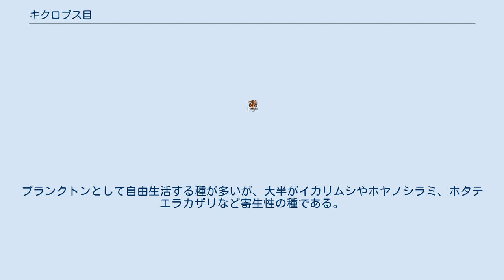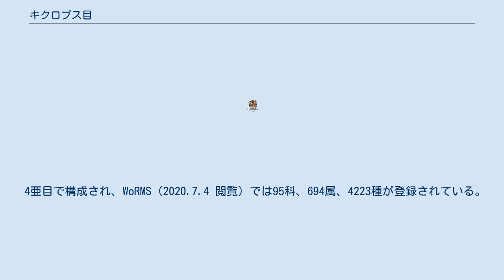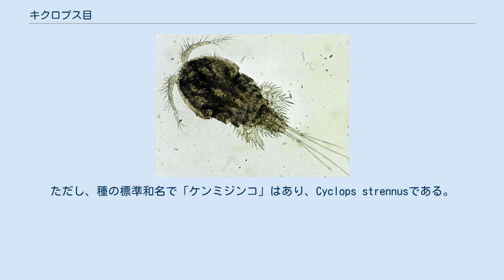キクロプス目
キクロプス目(Cyclopoida)とは、カイアシ類の分類、10目あるうちのひとつ。
多くは体長1 mm程度の微小な甲殻類。
外洋から沿岸、深海、汽水、河川、湖、池など幅広く生息する。
プランクトンとして自由生活する種が多いが、大半がイカリムシやホヤノシラミ、ホタテエラカザリなど寄生性の種である。
寄生性の種の多くは、カイアシ類の体制を保っていない。
4亜目に細分され、「ケンミジンコ」という名で呼ばれる種は、このうちエルガシルス亜目を除く分類群である。
 ここでは、自由生活性の種についての形態をあげる。
寄生性の種は、最終脱皮（final molt）後の成体になったときに、宿主に適応した形態へ変態し、体制は著しく変化することがある。
 多くの場合、第一触角が頭胸部長より短いこと、第二触角が単枝型であることで区別できる。
 大抵、脚は5対。
第1-4脚は二枝型であるが、第5脚は単枝型である。
第一腹節には1個、または1対の卵嚢が付属する。
 4亜目で構成され、WoRMS（2020.7.4 閲覧）では95科、694属、4223種が登録されている。
 ほか、分類不明10種 キクロプス亜目は淡水に生息し、ほかは海水ないし汽水に生息する。
エルガシルス亜目は寄生性の種が多い。
イカリムシはキクロプス亜目に分類される。
以前、ポエキロストム目（Poecilostomatoida）に分類されていた種は、エルガシルス亜目へ移された。
ポエキロストム目は解体された。
「ケンミジンコ」という名で知られる種はキクロプス亜目のほとんど、オイトナ亜目の一部である。
「ケンミジンコ」は一般名のため、特定の分類群に対して呼ぶ名称ではない。
ただし、種の標準和名で「ケンミジンコ」はあり、Cyclops strennusである。
近縁種のCyclops kikuchiiは「オナガケンミジンコ」と呼ばれる。
両者とも陸水の止水域に生息する。